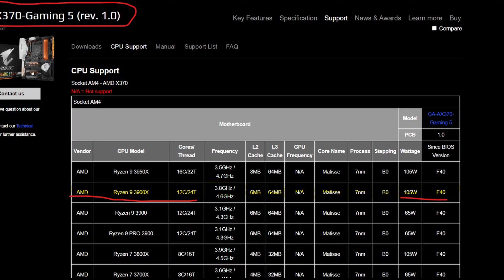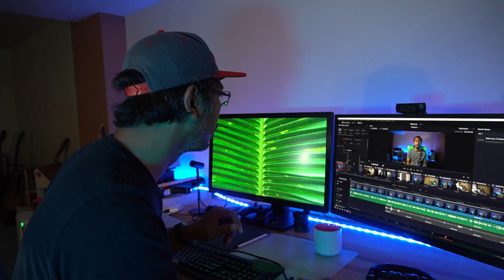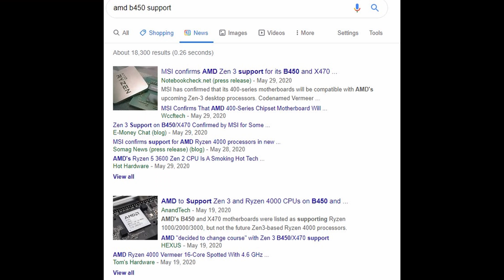Is Ryzen 9 3900x Worth It?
My experience upgrading my Ryzen 7 1700x  CPU to a Ryzen 9 3900x with an x370 motherboard.
Will the Ryzen 9 work with the x370? Are the firmware upgrades a lie? I'm happy that it actually worked and I saw an immediate performance improvement.  With bonus Epic Drone Footage (tm)

00:50 First Gen Motherboard Support
01:20 Caveats and gotchas
02:06 Going to buy
03:00 After CPU Upgrade and Simple Benchmark
03:40 Unscientific Observations
04:20 It was worth it.
04:50 The beauty of AM4 and forward compatibility
05:40 Conclusion